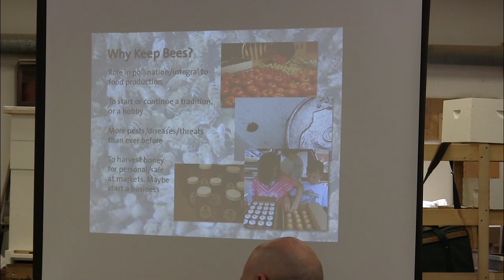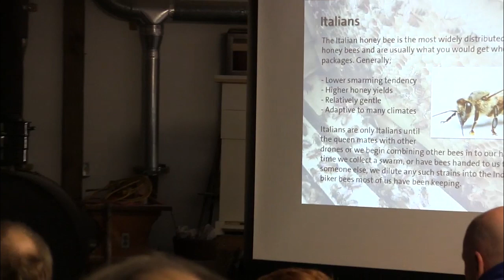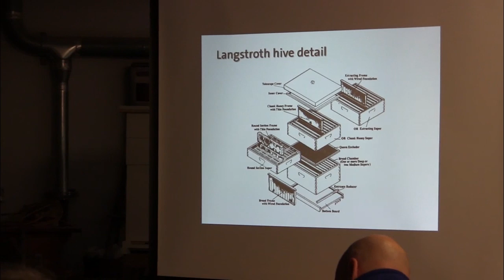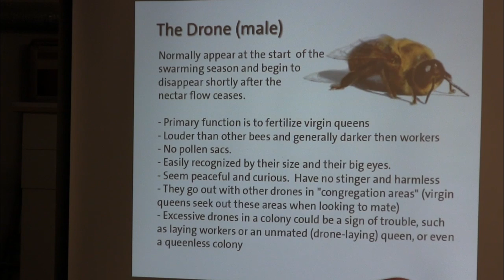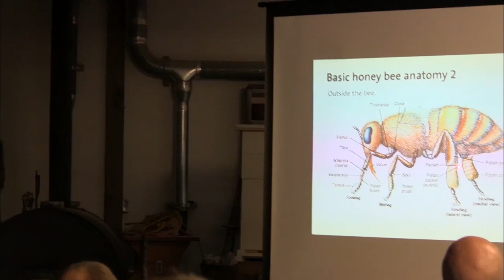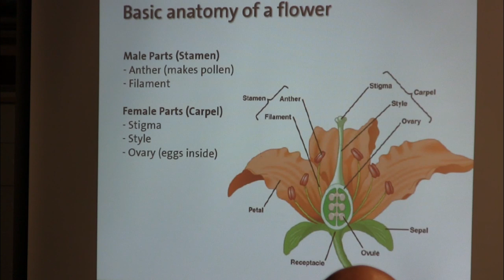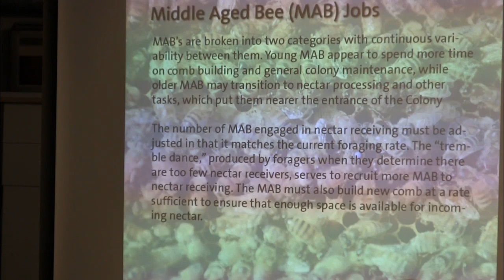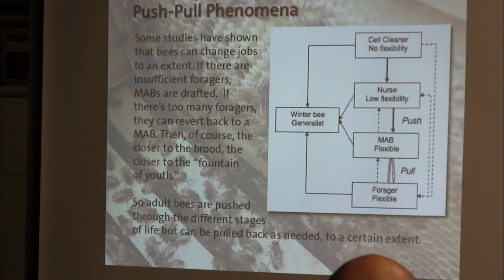Beekeeping for beginners - History and lifecycle of the honey bee and beekeeping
Southeastern Indiana Beekeepers Association presents: Beekeeping Basics 101. On Saturday Jan. 5, 2013, we ran an all day event consisting of 4 hour-long sessions for beginners. We recorded these sessions and put them on the net for those who missed it, and anyone else interested. This session is session 1. Jason Morgan covers the lifecycle of the honey bees and puts it in context of what we are looking for during our hive inspections. We also cover the history of the honey bee, the earliest hive types and how pollination works.